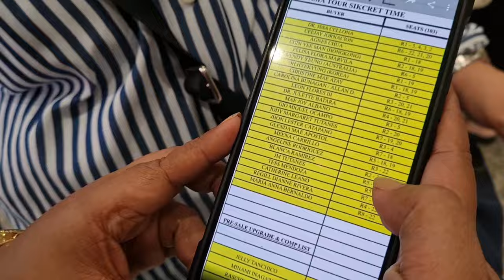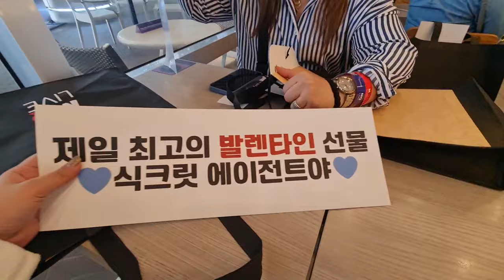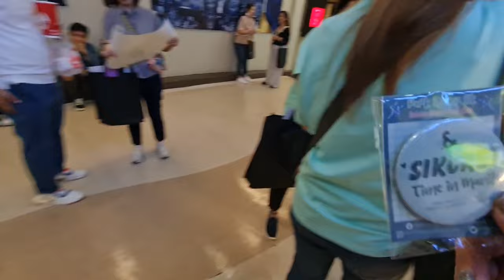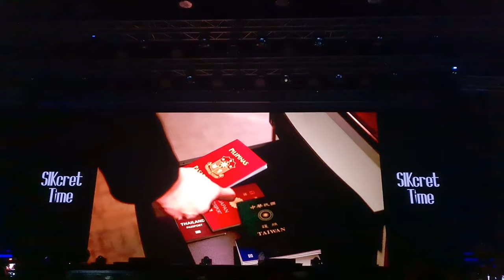Park Hyung Sik in Manila | SIKcret Time in Manila 2024 Asia Tour Fan Meeting.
some of the segment of tgis video have been muted due to copyright. i'll try to upload some short clips for you to enjoy ❤